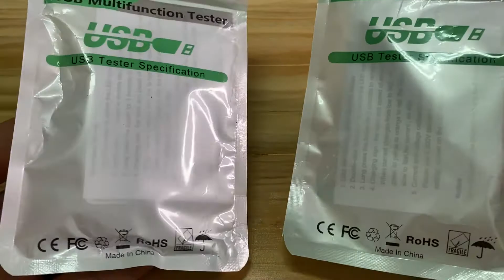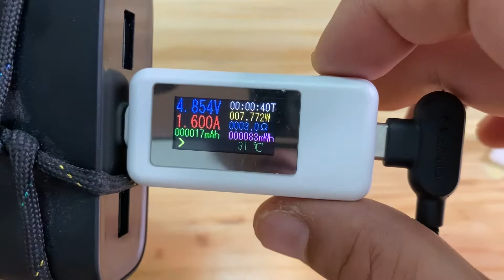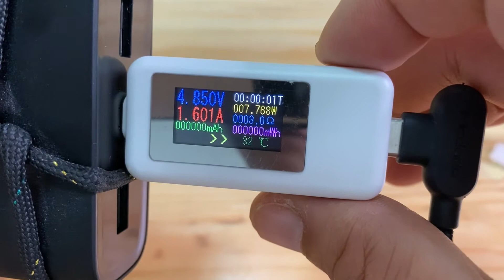Usb C PD Tester Doctor KEWEISI kws-1902c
Usb voltage tester with PD support and Quick charge QC